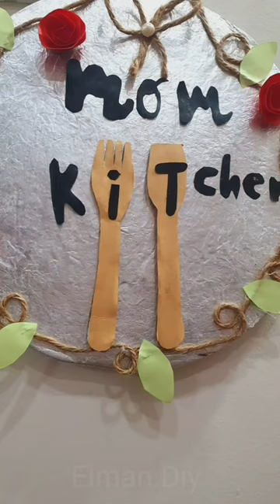Diy wall hanging @Pastelcoreofficial craft easy.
Hellow dear viewers 🤗
In this video I have made a simple and easy wall hanging for your kitchen even you can gift this to your mother at mothers day.

Supplies you need :
1) Cake tray
2) Cardboard
3) Jute rope
4) Coloured papers
5) Glue (any)

Well isn't it easy?